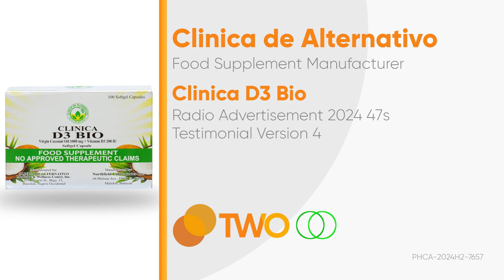Clinica D3 Bio Radio Ad 2024 47s (Testimonial Version 4)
Ito po ang 2024 Radio Ad ng Clinica D3 Bio (Testimonial Version 4).

DRPSTwo 9046: Clinica D3 Bio Radio Ad 2024 47s (Testimonial Version 4)